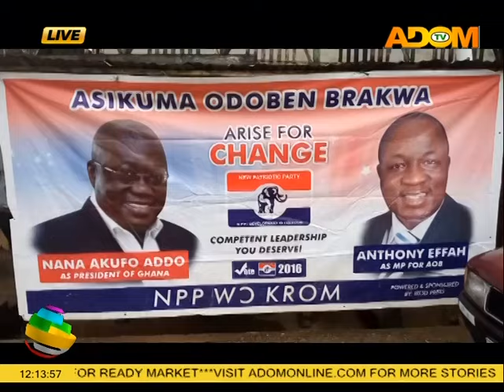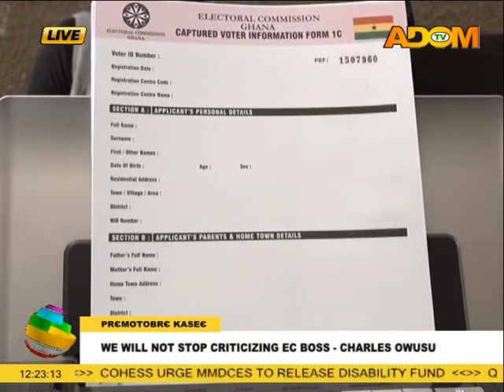Premotobre Kasee - Adom TV (16-8-16)